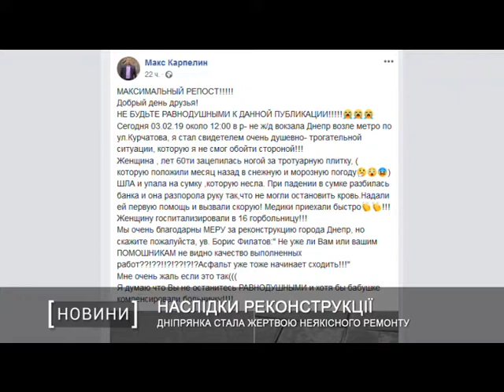Дніпрянка стала жертвою неякісного ремонту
Так виглядає нещодавно реконструйована вулиця Курчатова. Її так звані “особливості” зафільмував користувач соц. мережі фейсбук Максим Карпелін. Схожа на “піаніно” плитка не тільки демонструє якість ремонту, а й загрожує життю містян. Третього лютого це довів інцидент, що стався з літньою жінкою, яка зачепилася ногою за викладену у лютому минулого року тротуарну плитку.